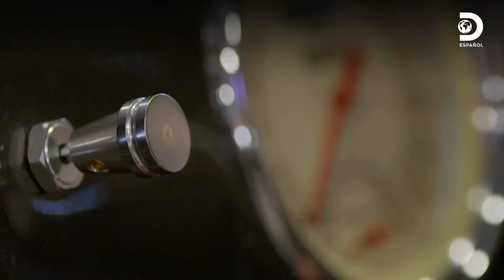Entrega de la camioneta Chevy '50 restaurada | Máquinas Renovadas | Discovery en español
El trabajo de Joe y sus mecánicos superó las expectativas de la dueña de esta camioneta , quien quedó fascinada con el resultado final al ver y manejar su nuevo vehículo